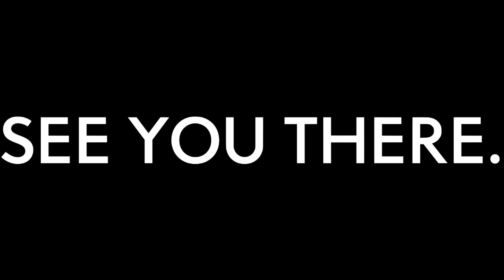THE ADVENTURES OF P.A MAN AND ACADEMY BOY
UNDER THE BED
FRIDAY 6:30
STEINBACH

FILMED BY RONIN PULIPATI
EDITED BY THEO KIM